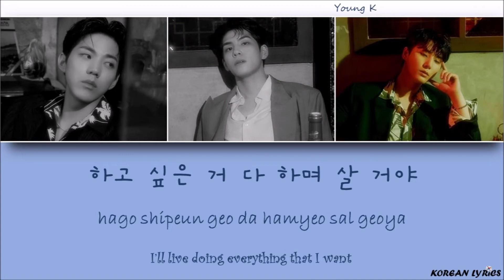DAY6 (EVEN OF DAY) - Home Alone (Han/Rom/Eng) Lyrics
Color Code :
Young K : Blue
Wonpil : Yellow
Dowoon : Orange
Korean Lyrics ;)